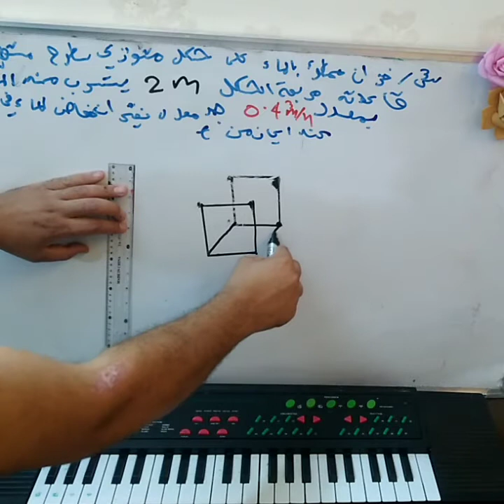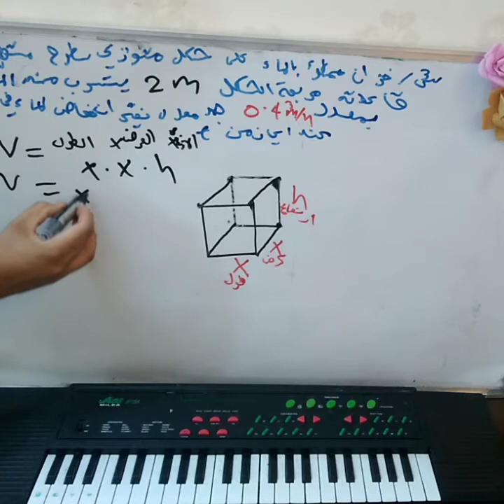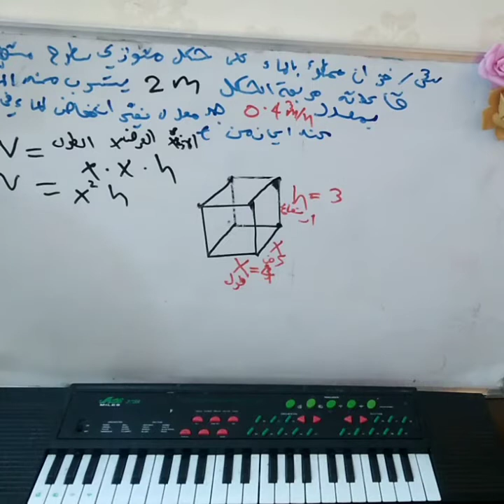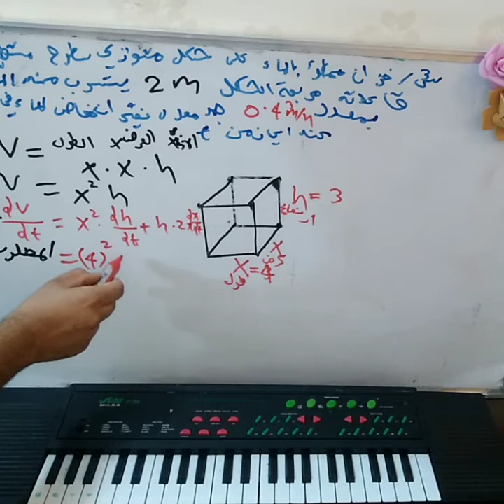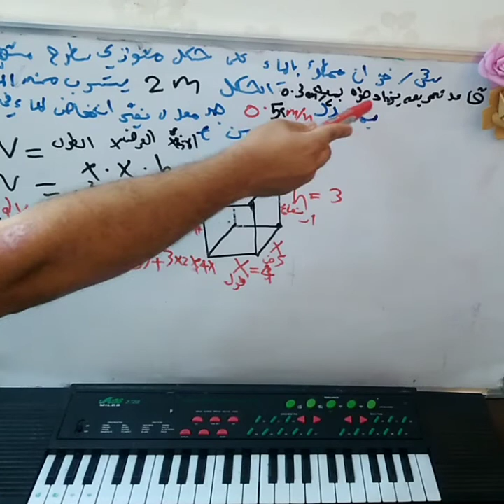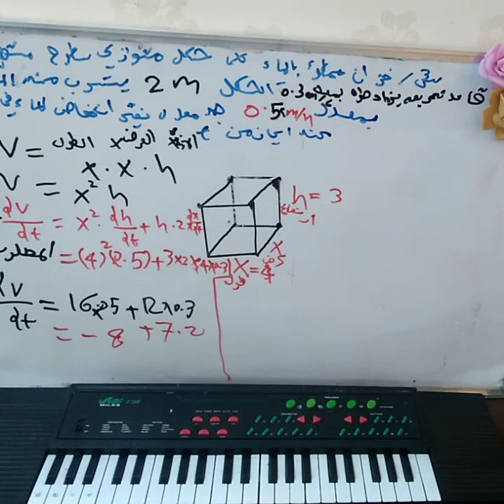رياضيات السادس العلمي الفصل الثالث 2021معادلات الزمنيه ج3💥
ويتضمن رياضيات السادس العلمي /الفصل الثالث
يتضمن هذا الفيديو شرح عن رياضيات السادس العلمي الفصل الثالث|تطبيقات التفاضل| ويتضمن يتضمن الفيديورياضيات السادس العلمي/الفصل الثالث/

السلام عليكم شباب اهلا بيكم بقناتي المتواضعة
اتمنى دعموني. بلايك وشير واعجاب
حتى نوصل الماده لقدر كبير من الطلاب تحياتي الكم

1DiYIl
وشاهد من هنا

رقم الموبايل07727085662